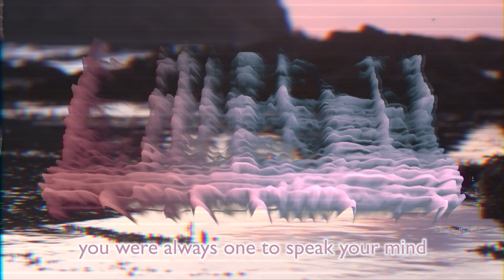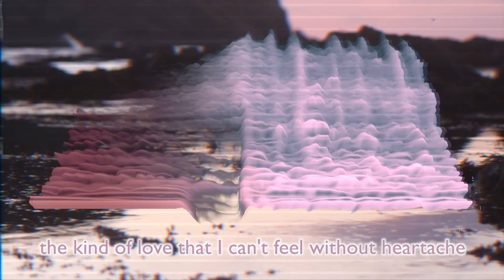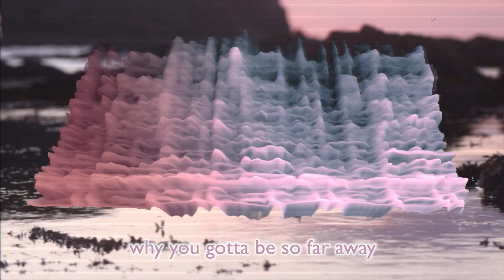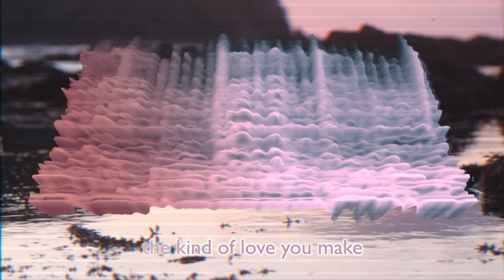Pelorus - Kind Of Love Lyrics (feat. Erith) [Lyric Video]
Pelorus - Kind Of Love (Lyric Video)